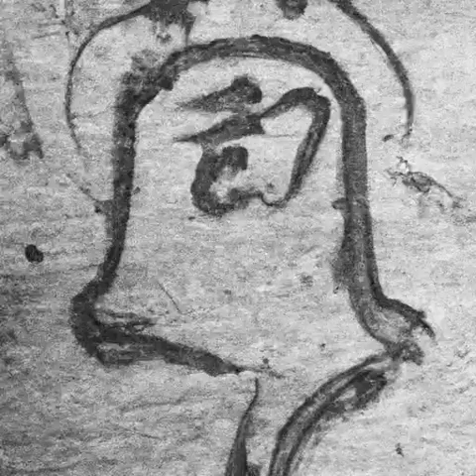第221章 烛照白戾（第三卷-小满《光阴之外》）